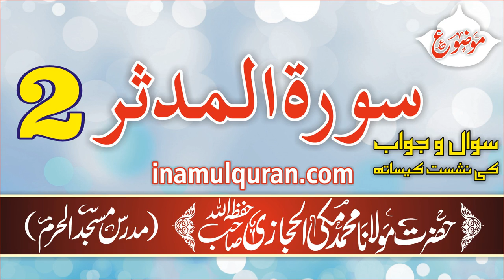Surat-ul-Muddaththir-2 (tafseer ibn kaseer) by Maulana Muhammad Makki al Hijazi